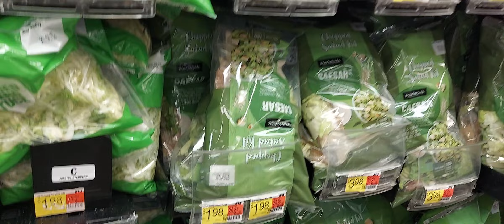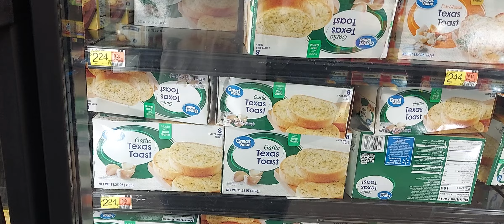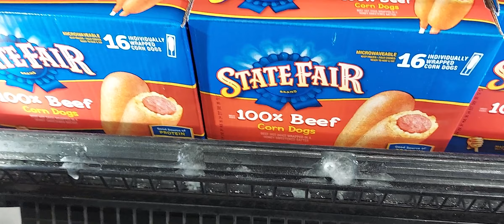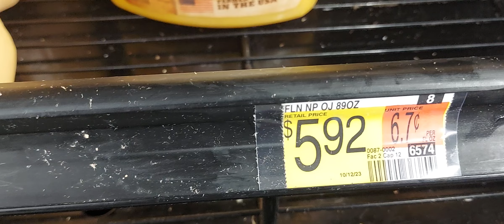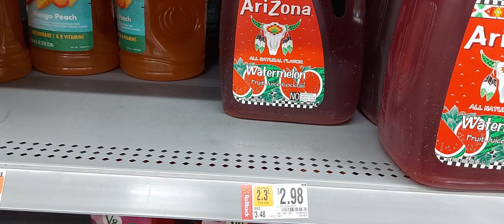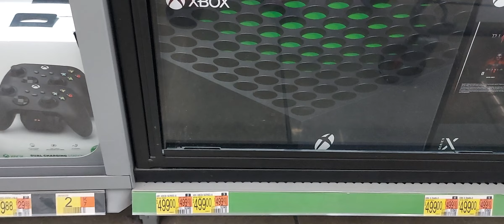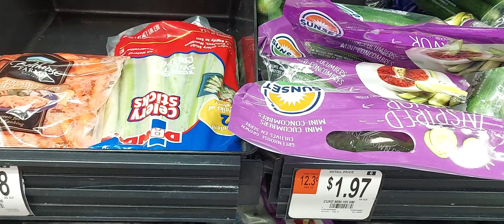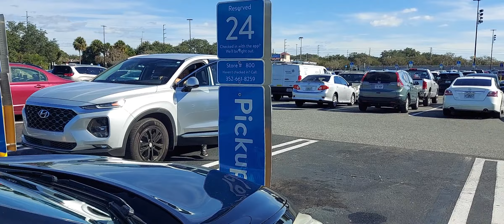Walmart💙 Groceries🛒 Odds&Ends🙃Budget 🧐